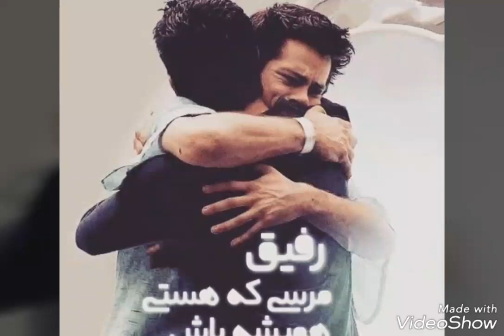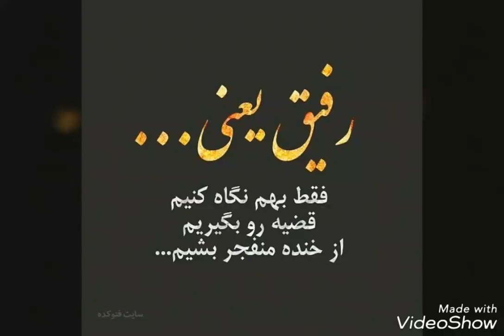بابک رحمانی رفیقیل و سر قرارBabak Rahmani